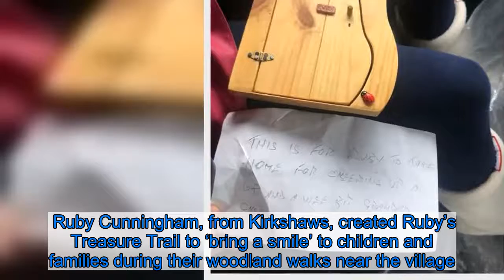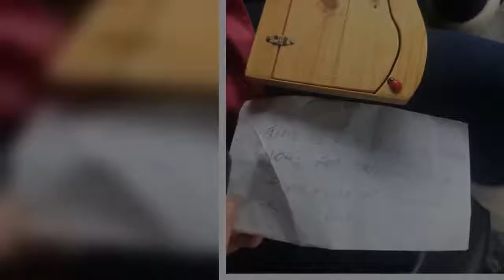Coatbridge girl creates fun treasure hunt to help kids in the community